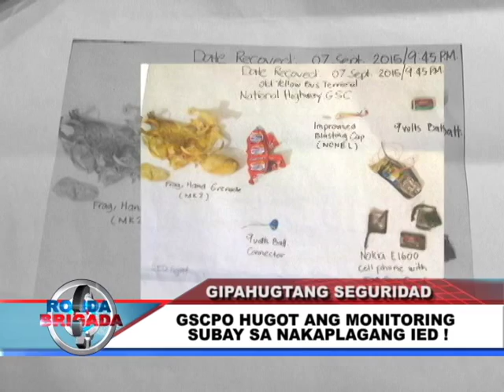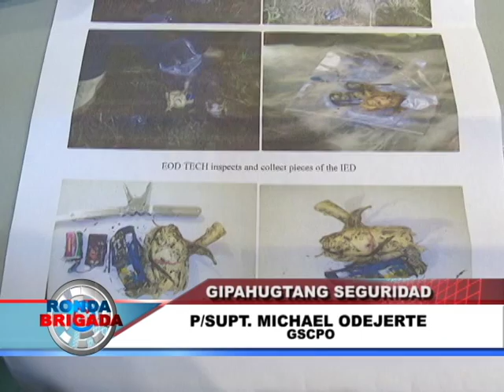BNTV - Gensan - RONDA BRIGADA - GIPAHUGTANG SEGURIDAD - SEPTEMBER 9, 2015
GSCPO HUGOT AND MONITORING SUBAY SA NAKAPLAGANG IED! - Report ni: SHELIENE CANDA